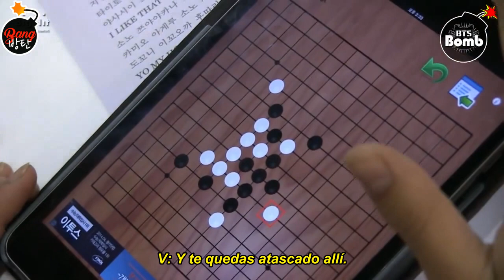[Sub Español] [BANGTAN BOMB] BTS Match! (1) Omok (SUGA vs Jimin)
RAW: BANGTAN TV.
Sub Eng: Bangtan Subs
Sub Español: BANG BANGTAN (Adm. Mel.Chim)
Edición y subida: Adm. Mel.Chim
Tiempos: Adm. Sui Jeon